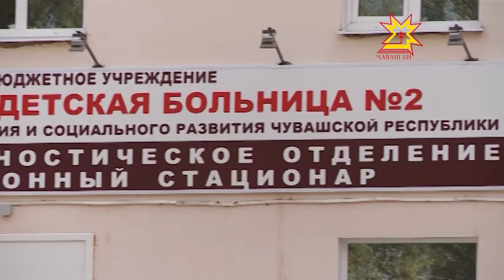Вспышка менингита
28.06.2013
«Мойте руки перед едой» - это выражение в последнее время стало не просто просьбой, а жестким наставлением. По всей России фиксируют новые вспышки серозного менингита. Ростов, Липецк, Москва, Астрахань, Адыгея — случаи заболевания зарегистрированы уже в нескольких регионах, все больше детей оказываются в больницах. Но это не эпидемия, заверяют медики. Скорее, сезонная вспышка. Поэтому детские сады и загородные оздоровительные лагеря закрывать пока не планируют. В Чувашии, по аднным минздрава обстановка спокойная. Но как говорится, береженного Бог бережет: мои коллеги обратились к главному педиатру минздравсоцразвития Чувашии Ларисе Ногтевой, чтобы узнать как уберечься от "летнего гриппа".